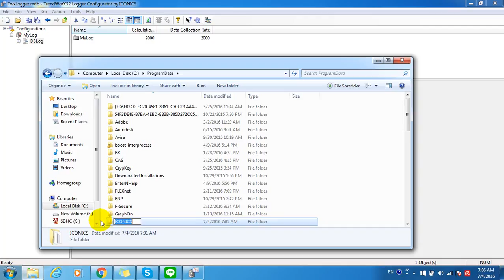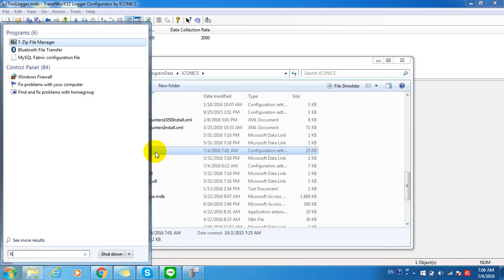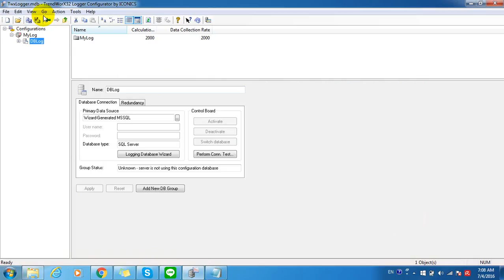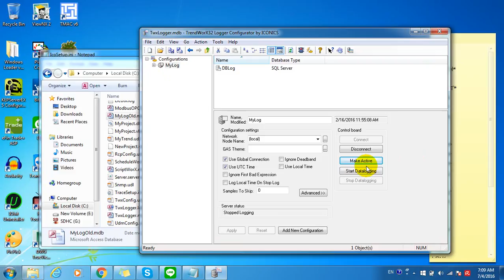GENESIS32 SCADA : วิธีแก้Trend Configไม่เก็บสัญญาณ ง่ายนิดเดียว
อธิบายสาเหตุ และวิธีแก้ไขง่าย ๆ